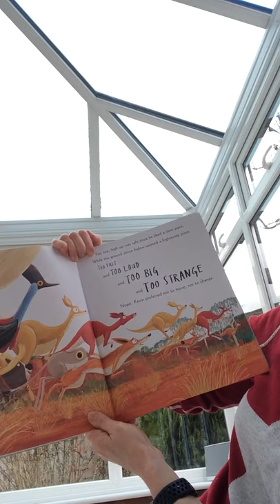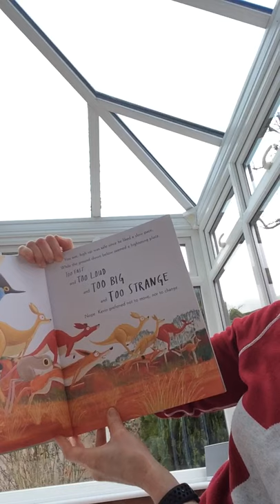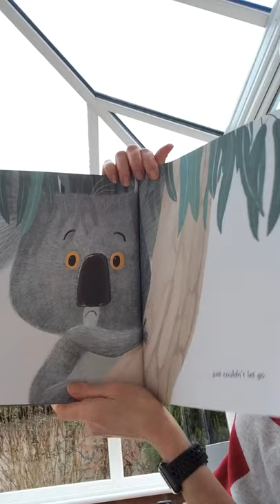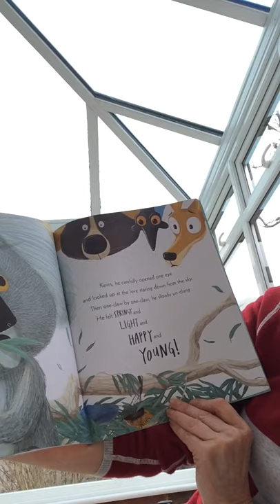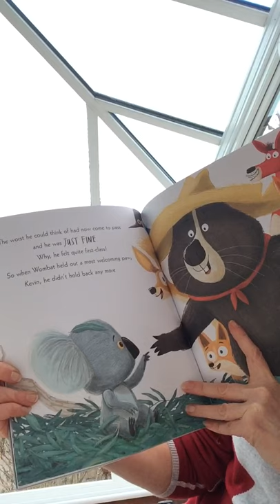Story Book - The Koala Who Could.